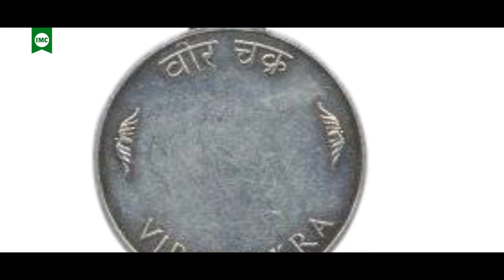IMC Family Remembers Savitri Khanolkar, The Designer Of Paramveer Chakra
Born as Eva in Switzerland, she opted to adopt Indian Culture. She got married to an Indian and changed her name to Savitri Khanolkar and designed Paramveer Chakra. IMC Family pays tributes on her birth anniversary.